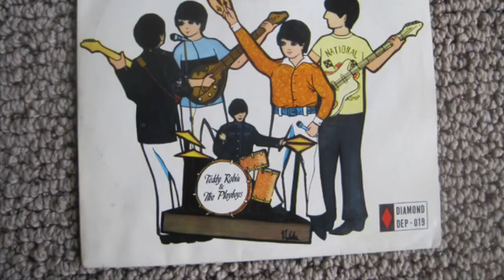Teddy Robin - White Christmas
From a Diamond EP featuring Teddy Robin, Joe Jr., Anders Nelson and Tony Tsang.